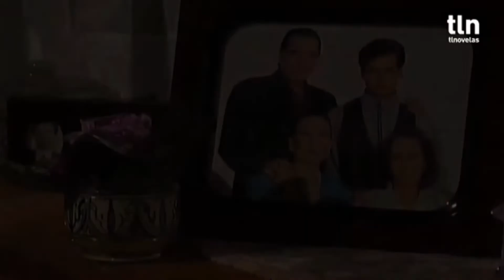Entrada 2022 | DosMujeresUnCamino nochespararecordar de tlnovelas